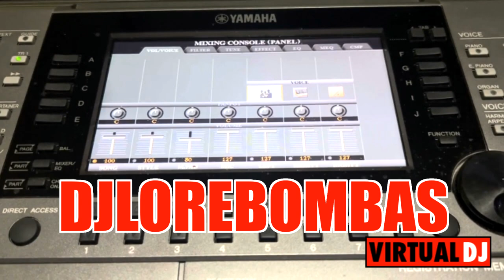Rumbas portuguesa 2024 gallego mp3